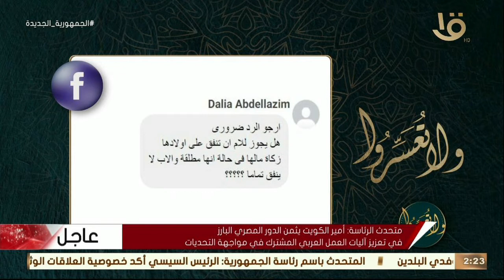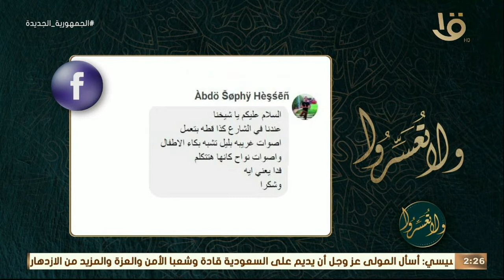ولا تعسروا | هل يجوز للأم أن تنفق على أولادها زكاة مالها؟ .. د. عمرو الورداني يجيب